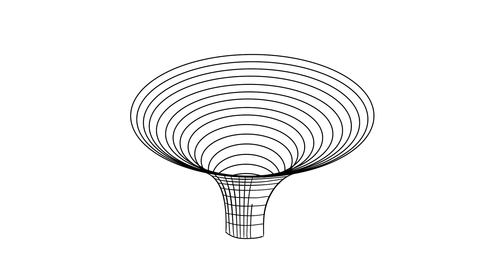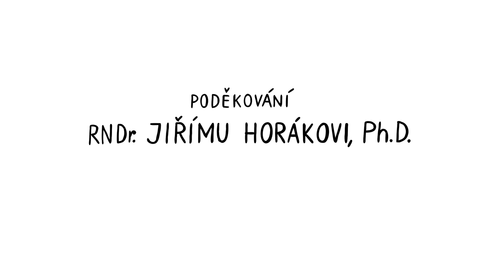ČERNÉ DÍRY – NEZkreslená věda VI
NEZkreslená věda: šestá série vzdělávacího cyklu Akademie věd České republiky.

NEZkresleně!

Odborným garantem dílu je RNDr. Jiří Svoboda, Ph.D., Astronomický ústav AV ČR.